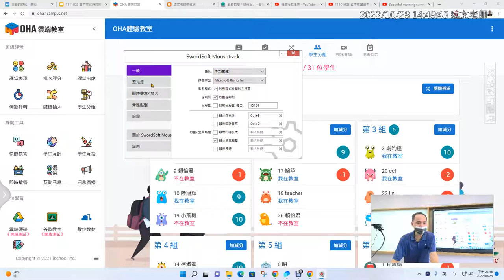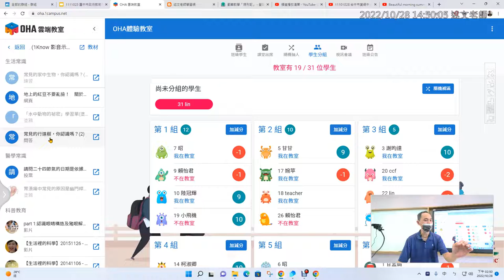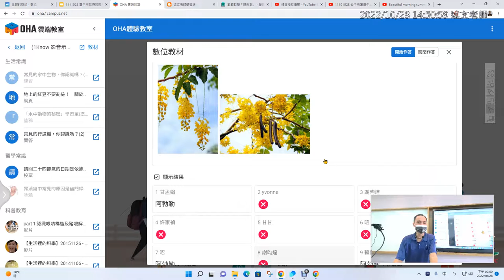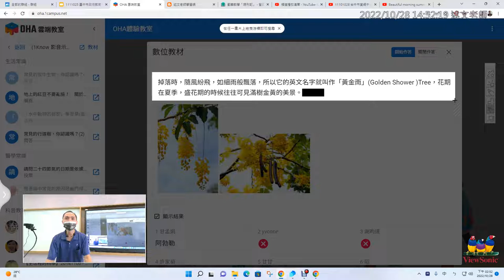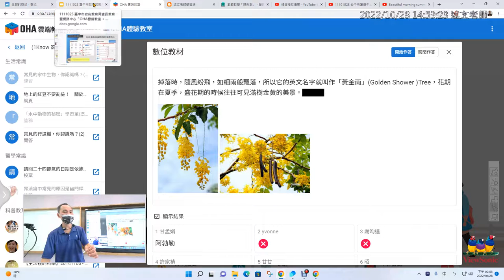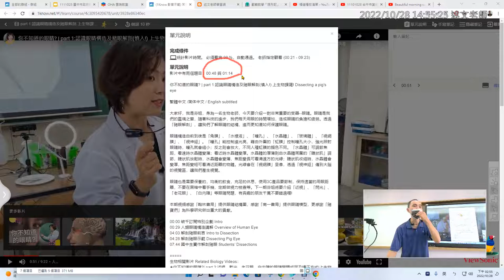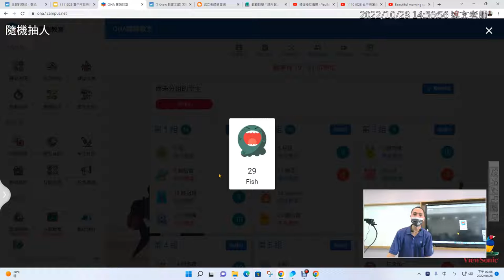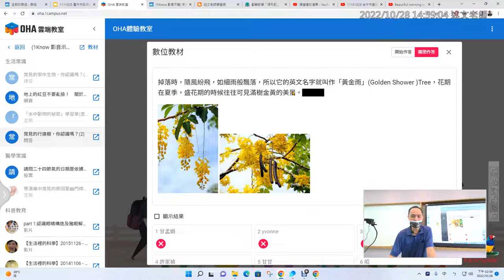06：OHA雲端教室體驗(2)：整合1Know數位教材